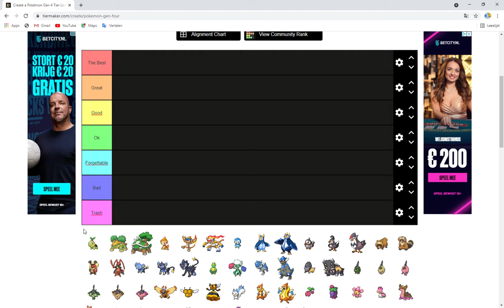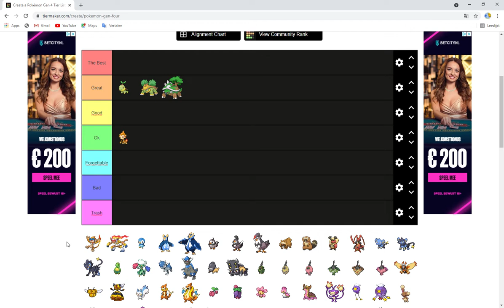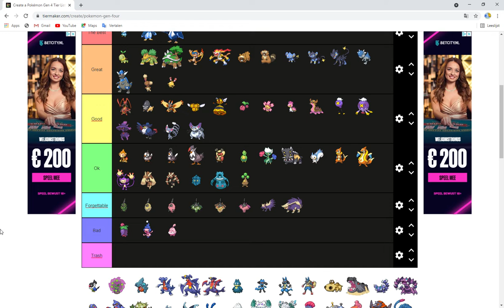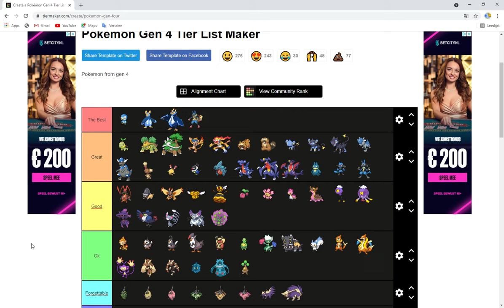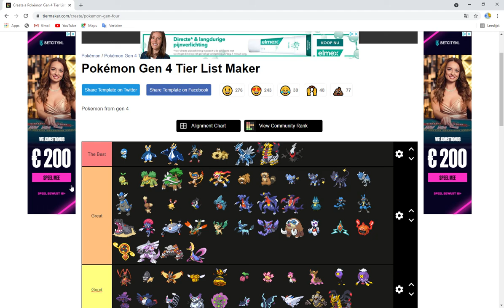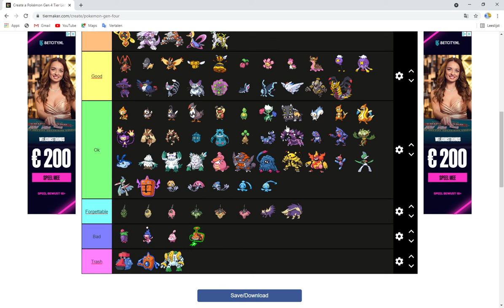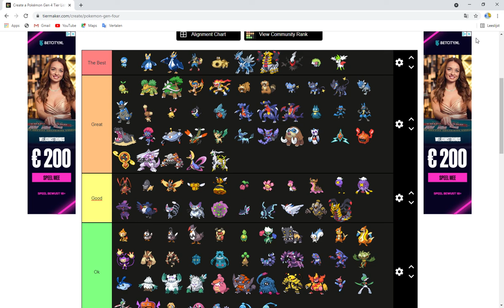Genwinner Ranks All The Gen4 Pokémon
With only two weeks to Shining Pearl and Brillant Diamond, the perfect time to rank them.